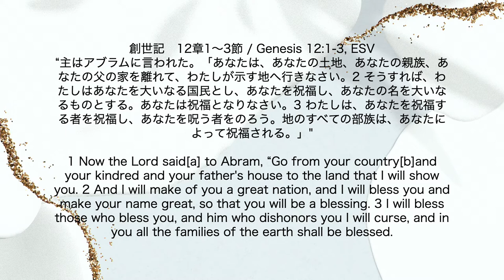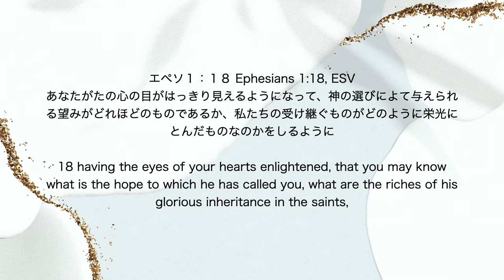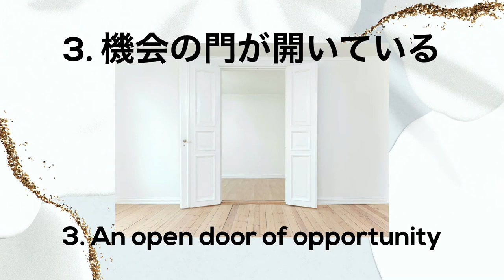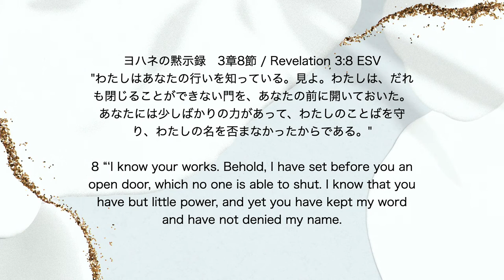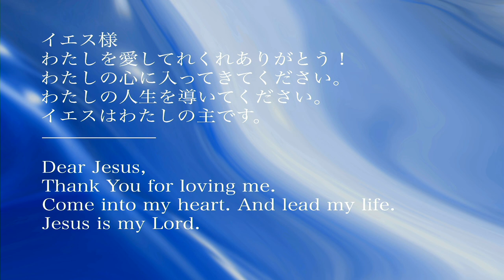CHURCH 神の言葉と聖霊に導かれた教会 Led by God`s Word and the Holy Spirit "HISCALL16th Anniversary" 細江 政人 師